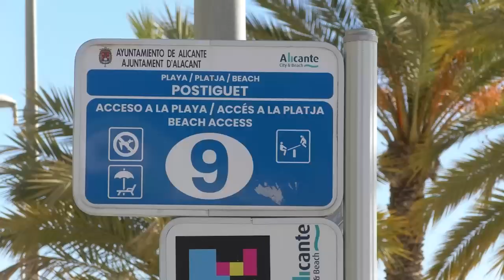Reforzada la seguridad de las cinco playas alicantinas de cara a esta Semana Santa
El servicio de Salvamento y Socorrismo ya presta servicio de vigilancia en todas las playas alicantinas con motivo de la Semana Santa.
 Las playas del Postiguet, San Juan, Albufereta, Almadraba y Urbanova, contarán con socorristas que velarán por la seguridad de los bañistas hasta el Lunes de Pascua en horario de 11 a 19 horas.